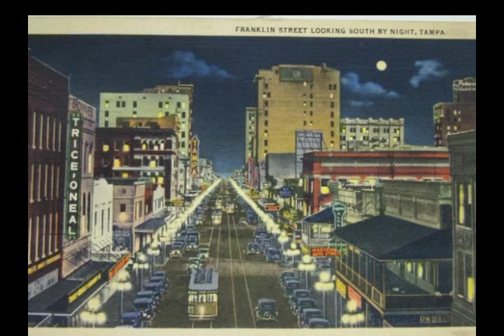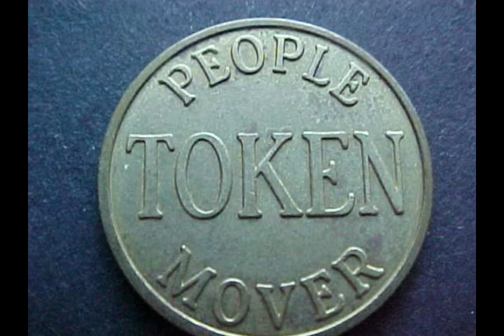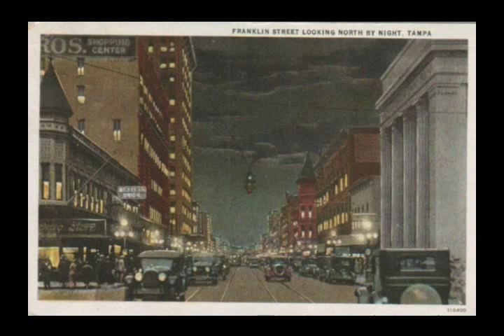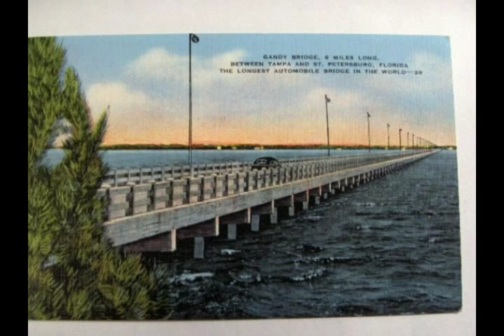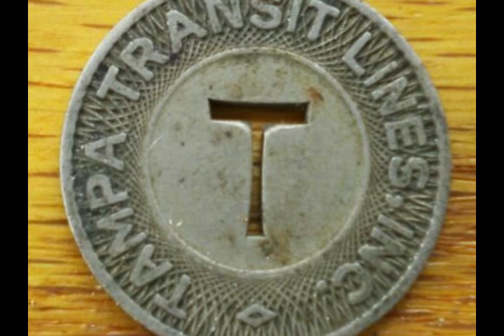WDAE-1250 Radio, The Big Freeze, Christmas 1989, Aircheck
Do you remember The Big Freeze from Christmas 1989, when electrical power went off all over the Tampa-St. Pete area, and water pipes froze and burst?  If you do, here is a short clip from a WDAE-1250 Christmas Music program from 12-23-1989, a couple of days before The Big Freeze on Christmas morning.

(Note:  On this aircheck, only a sample of the music is included, to respect music owners' copyrights. This unfortunately does detract from the sound of the aircheck, for which I apologize.)

For other old Tampa airchecks, you can perform a YouTube search for "tampa radio aircheck".  .